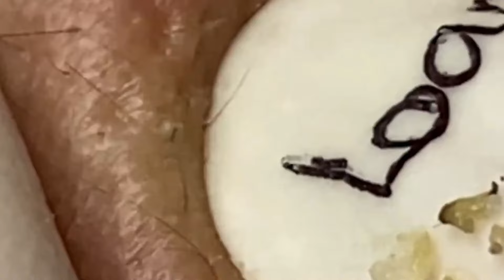𝘚ℎ𝘢𝑟𝘦 𝘵𝑖𝘱𝑠 𝑓𝘰𝑟 𝑐𝘭𝑒𝘢𝑛𝘪𝑛𝘨 𝘢𝑛𝘥 𝘵𝑎𝘬𝑖𝘯𝑔 𝑐𝘢𝑟𝘦 𝘰𝑓 𝑦𝘰𝑢𝘳 𝘧𝑎𝘤𝑒 | 2347